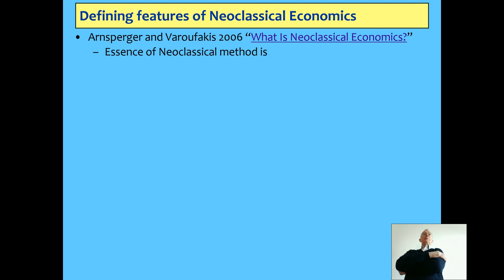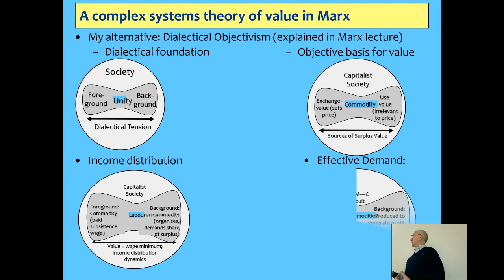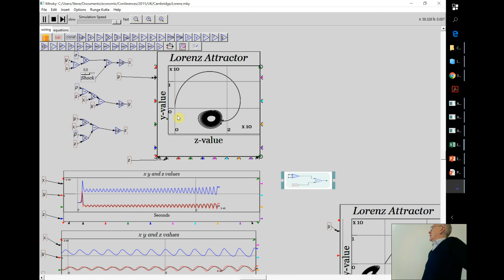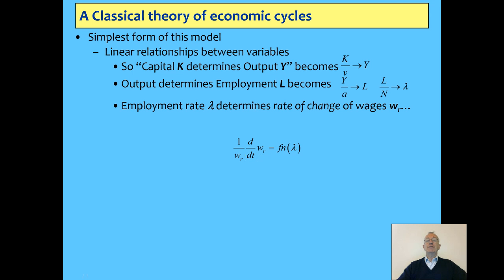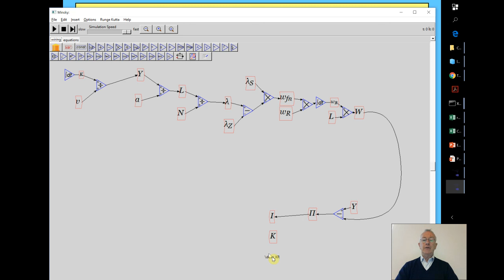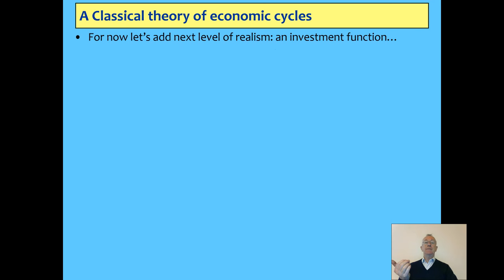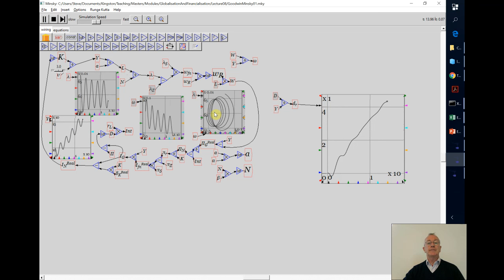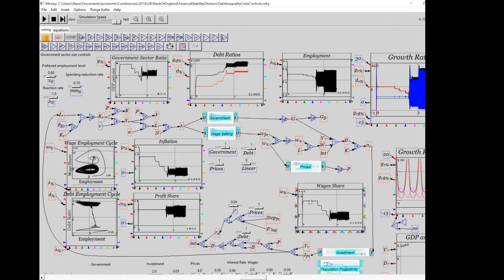Modelling Financial Instability using Minsky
I start with a discussion of how economic models should be developed--rejecting the microfoundations approach of Neoclassical economics & instead arguing that we should start from undeniably true economic identities. I develop Goodwin's model of cyclical growth in Minsky extend this to include debt and show that this simple model generates both a "Great Moderation" and a debt crisis. I then show that this same model is the simplest possible rendition of a set of dynamic identities about the employment rate, the wages share of output, and the private debt to GDP ratio.